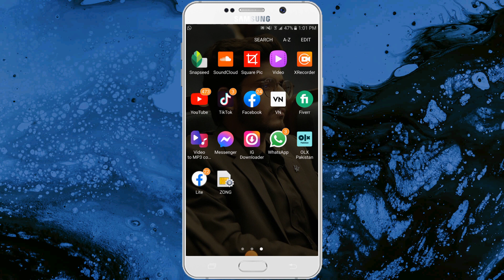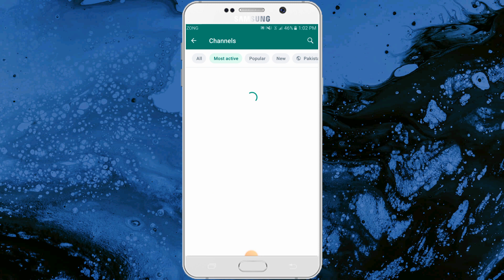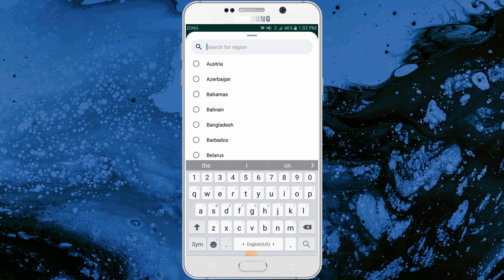Introducing WhatsApp Channels | New Feature Update